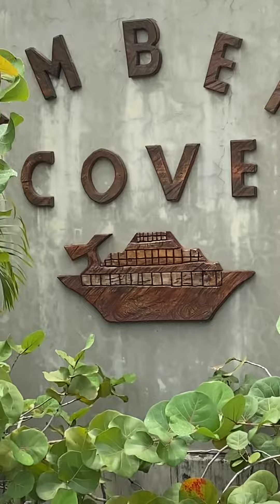Amber Cove Dominican Republic